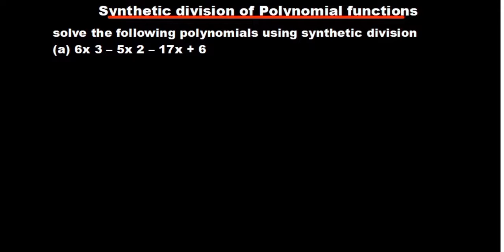How to solve polynomials using synthetic division method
In this video, we'll be teaching you how to solve polynomials using the synthetic division method. This method is a fast and easy way to solve polynomials, and it can be used to solve any type of polynomial equation.

If you're looking for a way to solve polynomials quickly and easily, then this video is for you! By the end of this video, you'll be able to solve any polynomial equation using the synthetic division method. So be sure to watch it and learn how to solve polynomials the easy way!